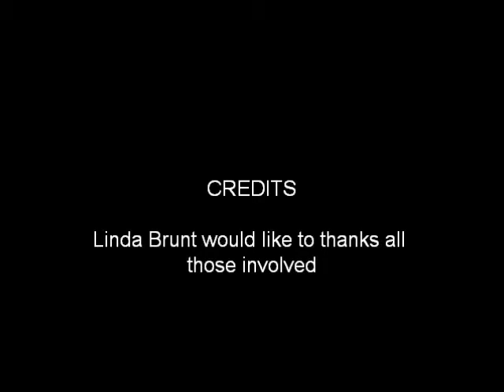Mencap West Lancs Courses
Courses for People with Learning Disabilities